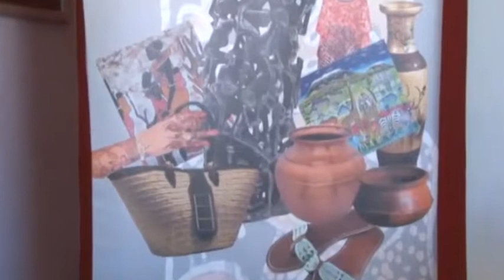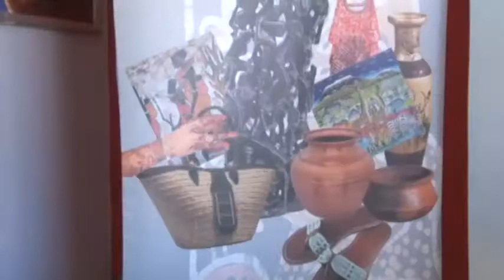Wasanii kusajiliwa mitaani kurathimisha kazi zao